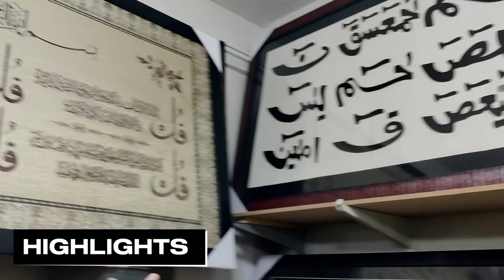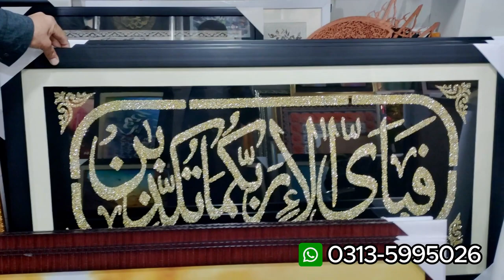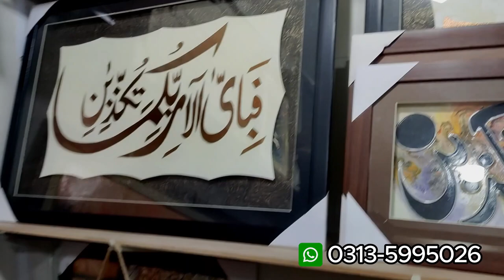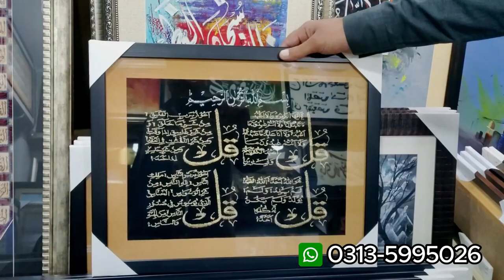Home Decoration Items | Wholesale Customized Shop | Customized Gift Ideas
Shop Name : Decent Framing
Address :  Tajj Plaza Gorden College Road China Market Rawalpindi